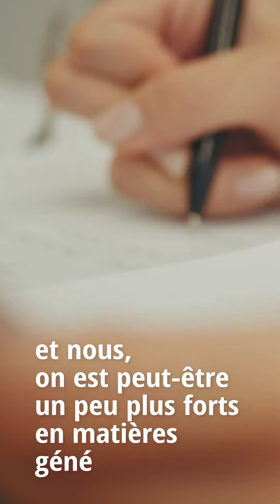Hermine, future architecte paysagiste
Découvrez la story d'Hermine en BTS aménagement paysager au lycée agricole de Saint-Germain-en-Laye.
Hermine est une artiste dans l'âme. Après un BAC général, elle continue en prépa artistique puis intègre un BTSA aménagement paysager. Son projet ? Rentrer à l’École nationale supérieure du paysage de Versailles pour vivre de jardins, de dessins et de nature ! Passer par l'enseignement agricole, ouvre de jolies portes :-)

L'Aventure du vivant est la campagne de communication dédiée à l'enseignement agricole lancée par le ministère de l'agriculture et de l'alimentation.